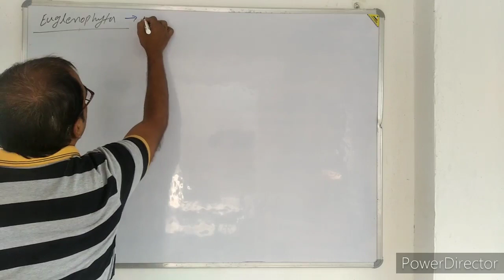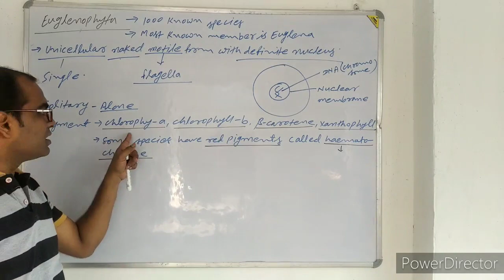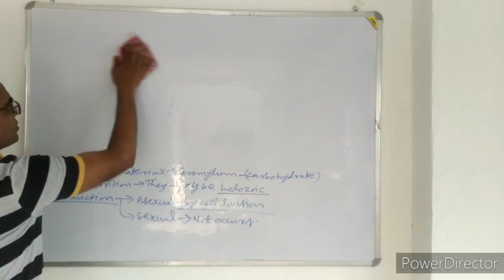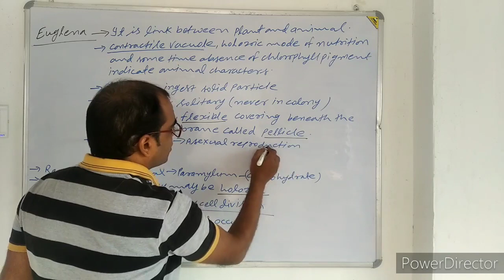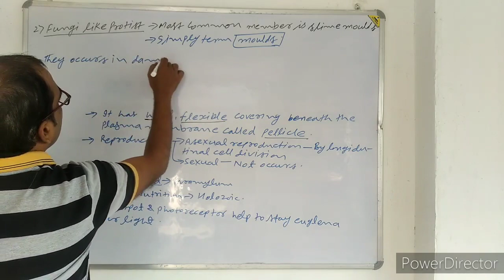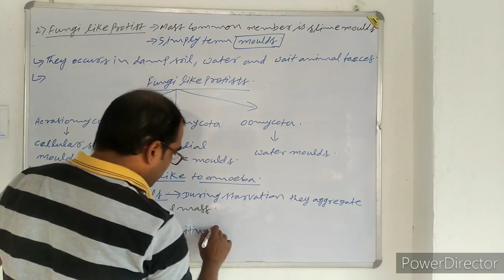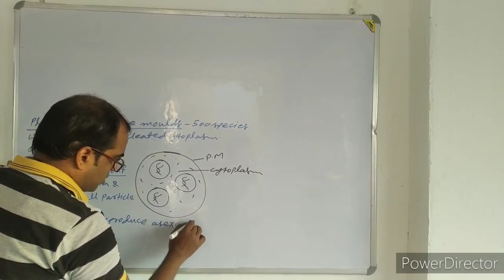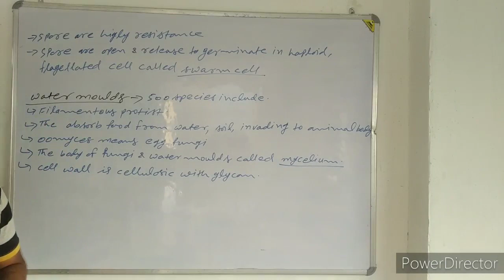KINGDOM OF PROTISTA LECTURE 3 by PURUSHOTAM KUMAR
ROTARY ACADEMY

THANKU.